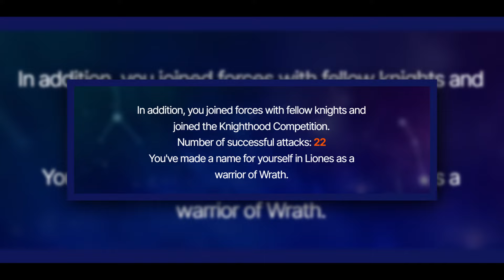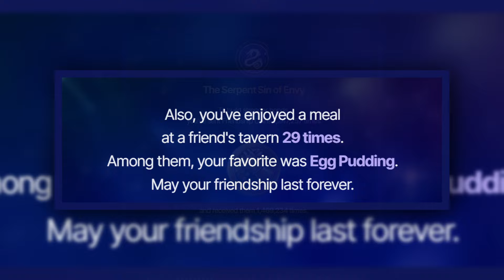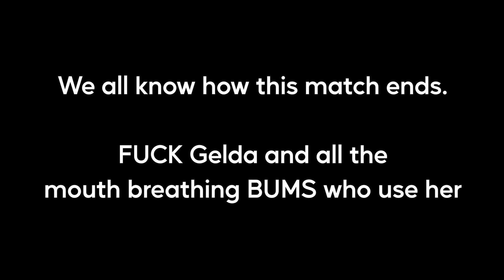5th Anniversary Escanor | 7DS: Grand Cross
Not a fan of how whale heavy his ultimate is but as a unit, he's pretty solid!

00:00 Summons
04:00 Merlin's Lab
06:17 vs Sins
08:19 vs Gelda
10:25 vs Sins
11:56 vs Sins
13:52 vs Sins
15:55 vs Sins
16:29 vs Sins
17:58 vs Sins
19:22 vs Sins